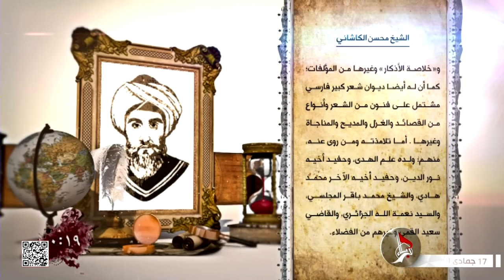مشاهير الشيعة - الشيخ محسن الكاشاني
17 جمادى الآخرة 1443 هـ